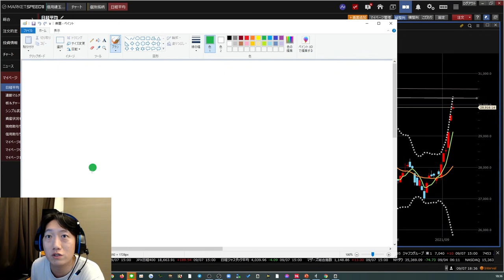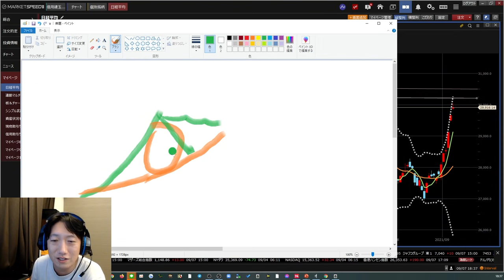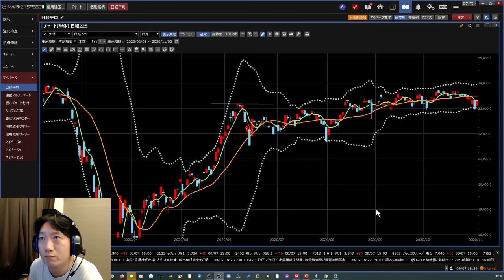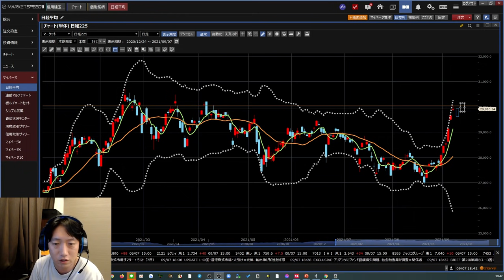【日経平均】30,000円間近まで上昇。このまま株価上昇なるか？上昇時のチャートの特徴を解説しました！